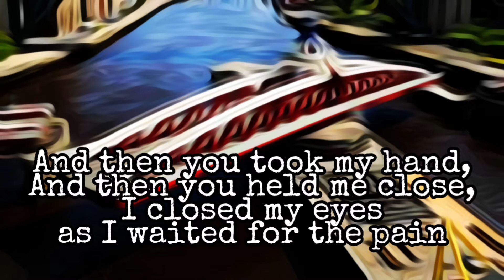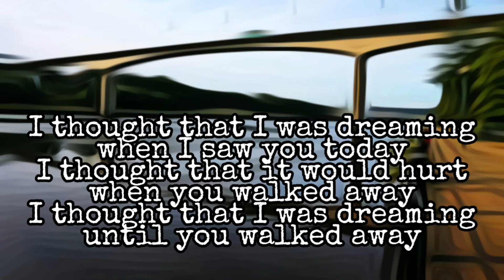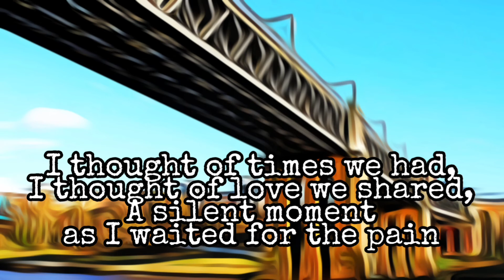ABBEY FALLS - Over You (Lyric Video)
Sound by Luke Haran at Prospect Studios, Bradford
Vocals - Geordie
Drums - Matt
Bass - Symon
Guitar - Darren